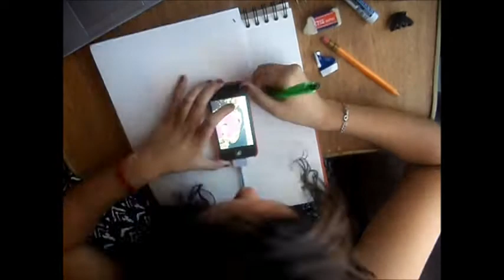Drawing of Steven Yeun & Michael Cudlitz